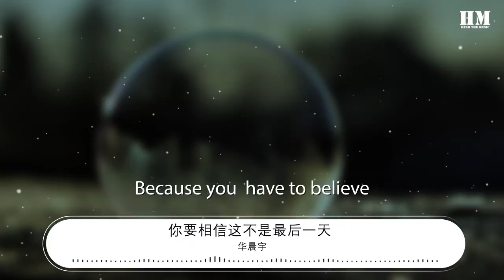華晨宇 - 你要相信這不是最後一天 (Live)『已不重要 昨天 未來還很遠』【動態歌詞Lyrics】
你要相信這不是最後一天 (Live)

00:00  作詞 : 裴育
00:01  作曲 : 華晨宇
00:03 原唱：華晨宇
00:06 編曲：鄭楠 / 華晨宇
00:09 Program：鄭楠
00:11 製作人：鄭楠

00:25 黃昏的天空 很美
00:37 斜陽下的光亮 映在白牆
00:49 竟然就這樣 流淚
01:01 微笑僵在臉上 回憶散落
01:11 已不重要 昨天
01:18 未來還很遠
01:23 太多話沒兌現
01:30 我知道你很糾結
01:33 但總要學着自我和解
01:39 Because you have to believe
01:49 不要再懷疑
01:54 或許 留下遺憾
02:00 也算經歷了潮起潮落
02:06 驚喜會在裂縫中結果
02:41 心願和時鐘 依偎
02:53 微風擁抱着我 感受溫柔
03:02 已不重要 昨天
03:09 未來還很遠
03:14 太多話沒兌現
03:21 我知道你很糾結
03:24 但總要學着自我和解
03:30 Because you have to believe
03:40 不要再懷疑
03:45 或許 留下遺憾
03:51 也算經歷了潮起潮落
03:57 驚喜會在裂縫中結果
04:03 Because you  have to believe
04:12 只爲了更好遇見
04:18 才贈予了距離和時間
04:23 那一天 值得等待
04:29 那一眼 滿載星海

04:52 獨白：
04:54 各行各業人士：早安 早上好
05:05 袁弘：老闆 搞碗熱乾麪呢
05:09 張歆藝：姑娘 三缺一 打麻將咯 搞快點兒
05:12 何炅：樓底下粉店開門噠 走走走 嗦粉去
05:18 黃渤：明天再去前海沿兒洗海澡
05:20 沈騰：到哪了 鐵子 上哪兒去了 都等你呢 來晚了自罰三杯啊
05:30 趙薇：鏡湖邊的柳樹都發芽了 我想跟你一起去鏡湖曬太陽 看柳樹
05:36 張一山：大爺 你快好起來
05:40 胡彥斌：你要好好的
05:43 宋丹丹：兒子 媽給你烙了羊肉西葫蘆餡餅還有小米粥 等你回來吃啊
06:00 楊紫：我好想你

06:02 音樂總監：樑翹柏
06:02 混音：趙靖
06:03 PGM：施陽
06:04 鍵盤：張繼旗
06:04 吉他：褚旭
06:05 貝斯：鄭旭東
06:06 鼓：郝稷倫